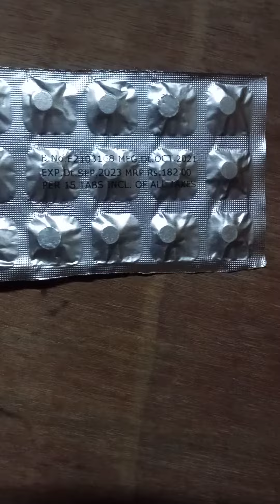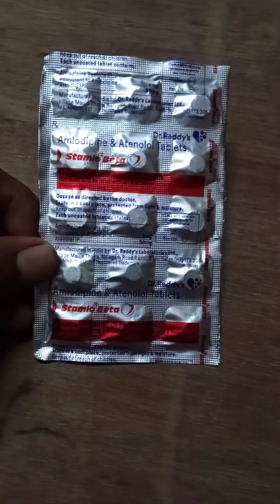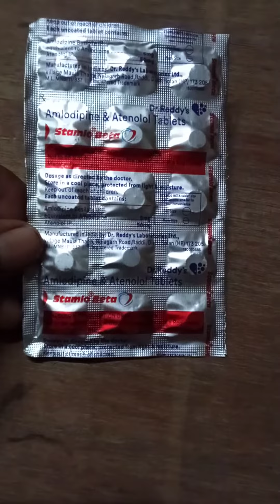tablet,, stamlo beta,, use, side effect, precaution,,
tablet stamlo beta, (─.─||）(ー_ー゛) composition,, amlodipine and atenolol,,(─.─||）(ー_ー゛) use,, blood pressure ko control karne ke liye, BP ko control karne ke liye, (─.─||）(ー_ー゛) roj ek Goli khane hoga Adil mein,,(─.─||）(ー_ー゛)(٥↼_↼) side effect,, ultimately sar chakkar, according to doctor (─.─||）(ー_ー゛) medicine jankari ke liye comment,,(─.─||）(ー_ー゛) like and subscribe my channel,,